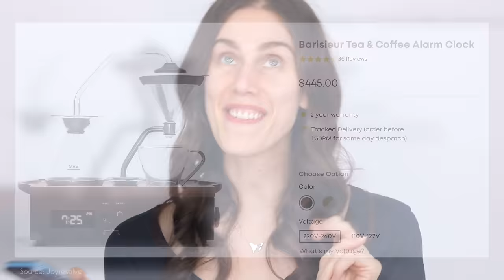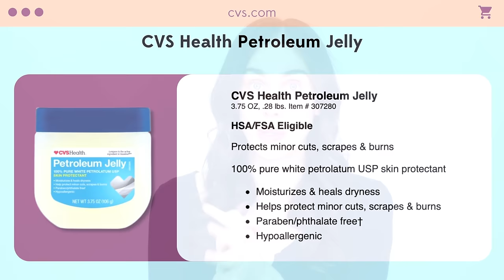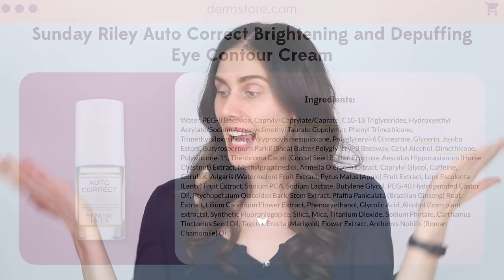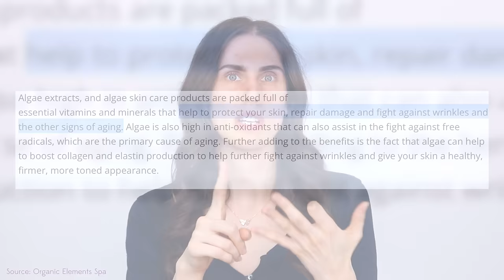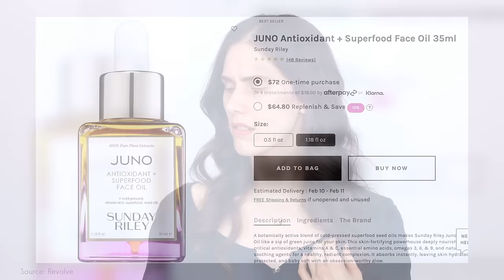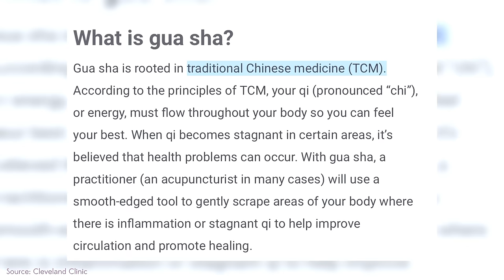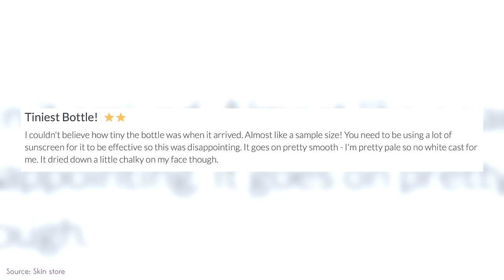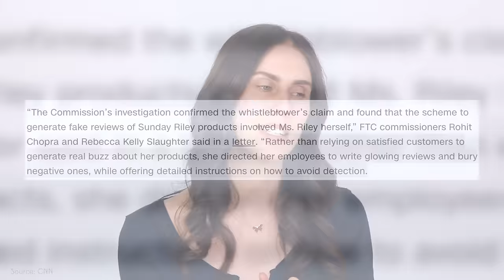Expert Reacts To Bridgerton Beauty Routine — Phoebe Dynevor Skincare Saga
The Ordinary Ascorbyl Tetraisopalmitate Solution 20% in Vitamin F

The Inkey List Eye Cream Retinol Reduces Wrinkles Fine Lines

Follain Eye Cream: Firm + Brighten

Murad Oil and Pore Control Mattifier Broad Spectrum SPF 45

Zincscreen 100% Mineral Sunscreen Lotion SPF 40

Pacifica Beauty Ceramide Barrier Repair Daily Facial Moisturizing Cream

Pacifica Beauty, 100% Vegan Ceramide Barrier Repair Under Eye Cream

Black Girl Sunscreen SPF 30

Black Girl Sunscreen Make It Matte Sunscreen

EltaMD UV Sport Sunscreen Lotion, Broad-Spectrum SPF 50